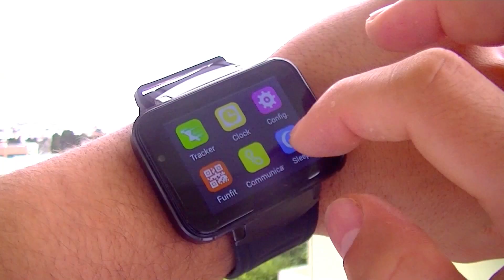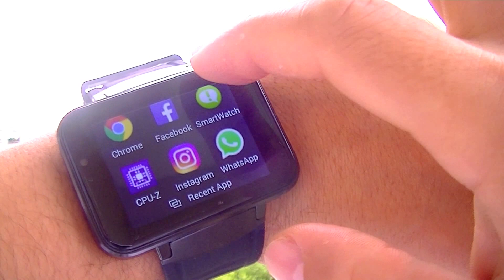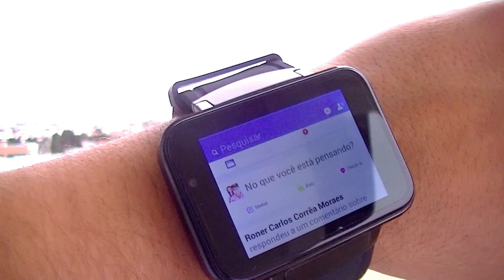Analise SmartWatch Domino DM98 Review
UNIVERSIDADE ANDROID - UNA

MEMBROS DA U.N.A:

Marcelo
Canal -  Cello Tube

Adriel
Canal - Expert Net

Bob
Canal - Bob Tech Android

Bob Tutoriais
Canal - Bob tutoriais

Wesley
Canal – Tv Loko Tech

Wilson Carlos
Canal – R7Android

Klenion Livio
Cana l- K Tech

➡VC É DO TEMPO? ANDROID

PRODUÇÃO► Wesley norberto

PRODUÇÃO E EDIÇÃO FINAL► Wesley norberto

Não deixem de Favoritar e dar um Joinha para ajudar da divulgação!